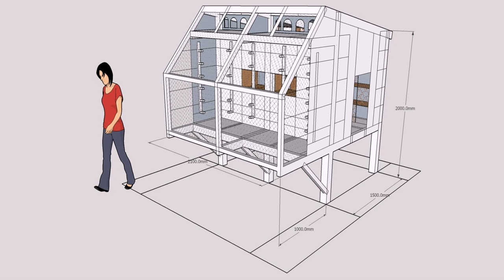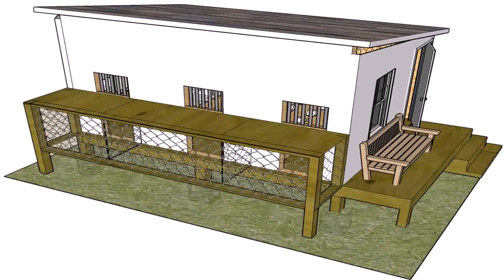Design A Pigeon Loft (see description)